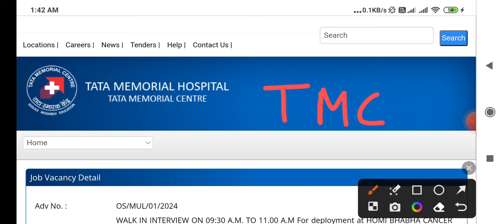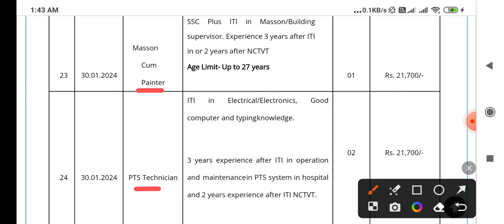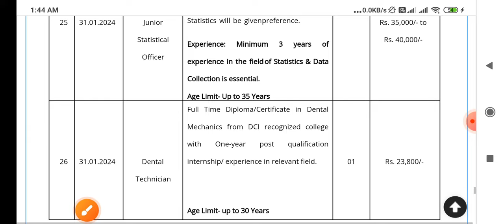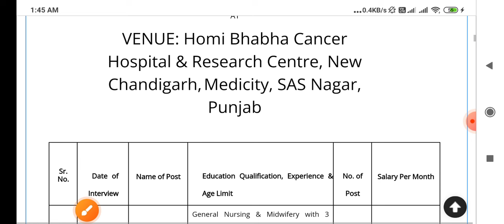TMC RECRUITMENT 2024 - TMC STAFF NURSE , TECHNICIAN , PHARMACIST , CLERK + VARIOUS POSTS - INTERVIEW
👉PHARMACIST ( 2022 )
👉DRESSER ( 2022 )
👉XRAY TECH ( 2022 )
👉RADIOGRAPHER ( 2022 )
👉 O.T TECHNICIAN ( 2022 )
CHARGES APPLY

NTA BARC
MP PATWARI
MPPEB VACANCY
MP Vyapam
KVS TEACHERS
 ANM
 PHARMACIST
 LAB TECHNICIAN
CHO CMHO
NPCIL MTS
EC CS IT CIVIL ELECTRICAL
MECHANICAL CHEMICAL
VYAPAM भर्ती
COMMERCE ART
CANERA HDFC
LIC CAT MAT
RECRUITMENT
STAFF NURSE MCQ
AIIMS
MP ITI
MPPEB CLASS
SSMC
CGL MPPSC
स्वास्थ सेवाए
AIIMS RAJKOT
LATEST
PGI CHANDIGARH
LIVE NEWS
CLASSES  LECTURE
PART 1 CLASS 1
PREVIOUS PAPERS
TFRI JABALPUR
FCI
COMMUNITY HEALTH OFFICER
JABALPUR
INDORE
GWALIOR
BHOPAL
REWA
SHAHDOL
SHIVPURI
SAGAR
MP VACANCY
ION DIGITAL ZONE
IDZ TCS
SAINIK SCHOOL
 LAB TECHNICIAN
 PHARMACIST
 RADIOGRAPHER
 COMPOUNDER
VERIFICATION ITI
Critical Care
Emergency care
Fundamentals of
Medical-Surgical
Communicable Diseases
Pharmacology
Nutrition
First Aid
Pediatric
POSTING ORDER
RBI SBI BEL
PNB Bank
Top 5 Government Job
Govt Jobs
esic clerk
 Peon
Kamalnath
Google WIPRO
Amazon
Flipkart Vacancy
BEO
FCI bhopal air show
BRO
LIC ADO
NURSING CLASSES
PREVIOUS PAPERS
Assam Dispur
Bihar Patna
Chhattisgarh Raipur
Goa Panaji
Gujarat Gandhinagar
Haryana Chandigarh
Jharkhand Ranchi
Karnataka Bengaluru
Kerala Trivandrum
Madhya Pradesh Bhopal
Maharashtra Mumbai
Manipur Imphal
Meghalaya Shillong
Mizoram Aizawl
Nagaland Kohima
Odisha Bhubaneswar
Punjab Chandigarh
Rajasthan Jaipur
Sikkim
Telangana Hyderabad
Tripura Agartala
West Bengal
MATHS
GK CLASS 1 PART  1
RRB RESULT
SSC CHSL CGL GD 2023
NOTIFICATION
nursing coaching
pediatric nursing
passport
driving licence
voter id card
today
monthly current affairs
ssc gd
group d result
cantonment board
interview
ICMR